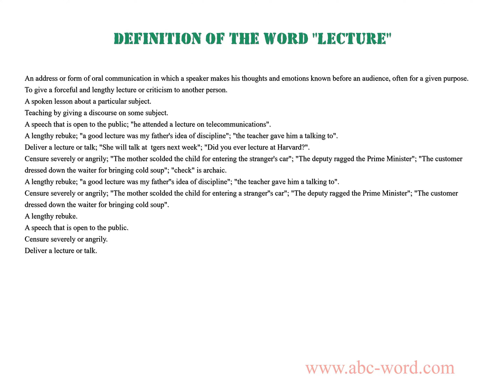Definition of the word "Lecture"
you will find full information about this word "lecture".
From the video you will learn the definition for the word lecture. The lexical meaning of the word lecture. What does the word lecture mean? And much, much more...